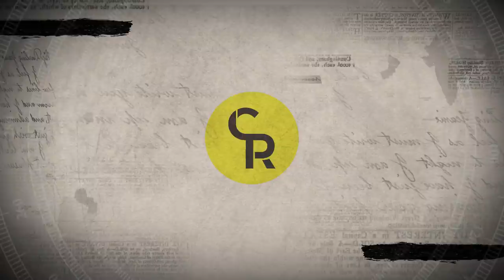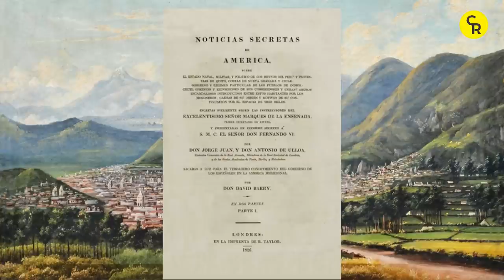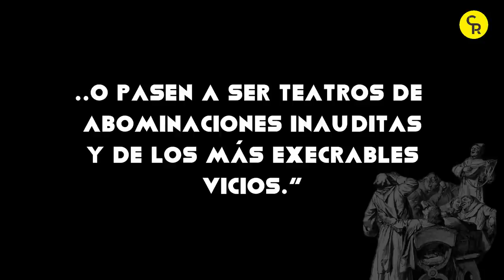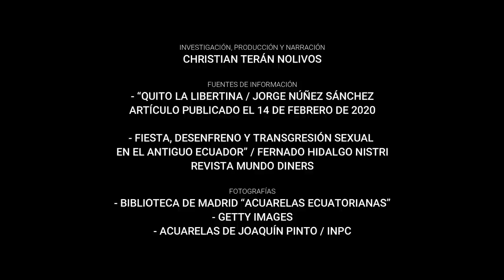El Quito Libertino | La Chulla Historia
#LaChullaHIstoria • En este segundo capítulo les contamos sobre la vida alegre entre los siglos XVII y XIX donde la lujuria, el adulterio y la perdición en varias formas era el pan de cada día entre los ciudadanos de Quito, una vida desenfrenada, que el fandango se queda corto